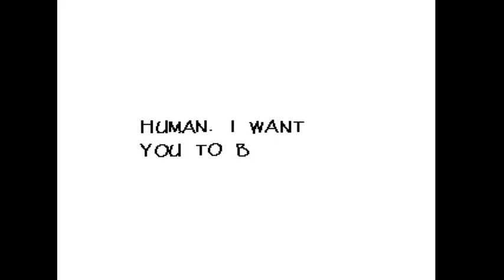Undertale Part 1 Neutral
Undertale Neutral playthrough is up to watch and enjoy.

Dont worry this description wont have a pun. Maybe the next one will.